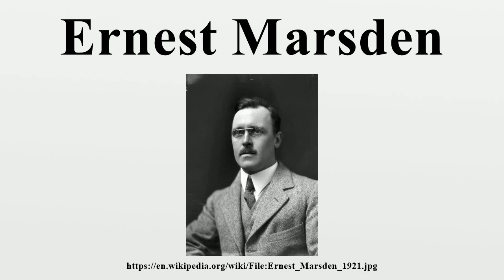Ernest Marsden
Sir Ernest Marsden CMG CBE MC FRS (19 February 1889 – 15 December 1970) was an English-New Zealand physicist.He is recognised internationally for his contributions to science while working under Ernest Rutherford, which led to the discovery of new theories on the structure of the atom.

Image-Copyright-Info
Image is in public domain
Author-Info:   S P Andrew Ltd.
Image-Copyright-Info